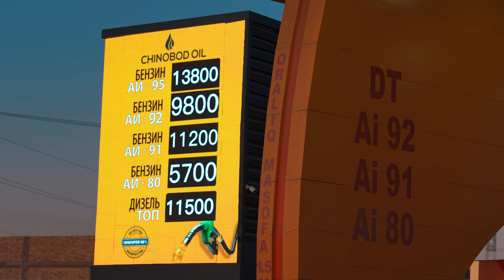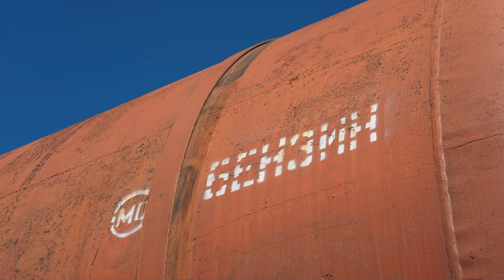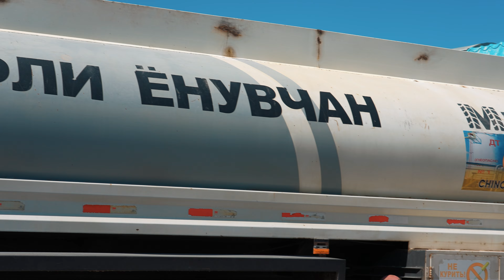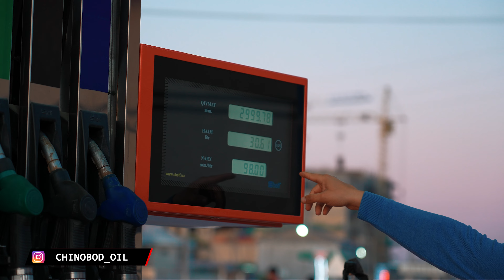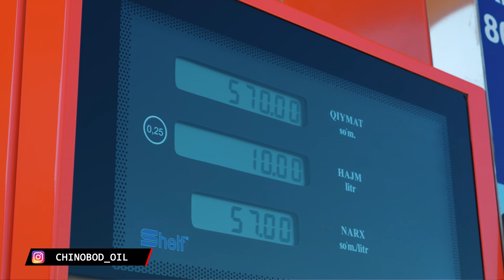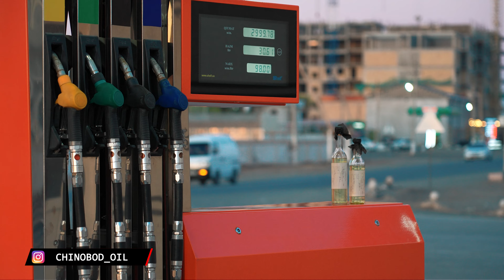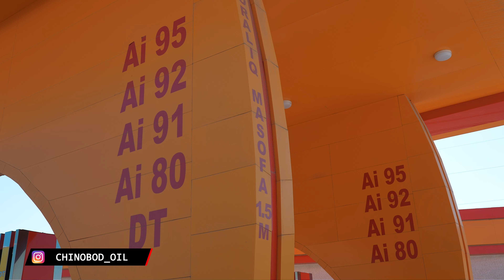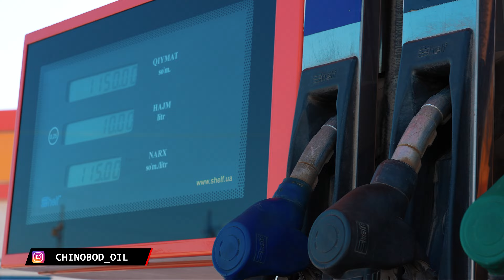CHINOBOD OIL БЕНЗИН СИФАТИ ҚАНДАЙ ТЕКШИРИЛАДИ?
"CHINOBOD OIL"
Murojaat uchun:

БИЗНИ ҚЎЛЛАБ ҚУВВАТЛАШНИ ХОХЛАГАНЛАР УЧУН:
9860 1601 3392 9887 (HAMKORBANK HUMO) SHUKHRAT MASHARIPOV
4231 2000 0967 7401 (HAMKORBANK VISA) SHUKHRAT MASHARIPOV